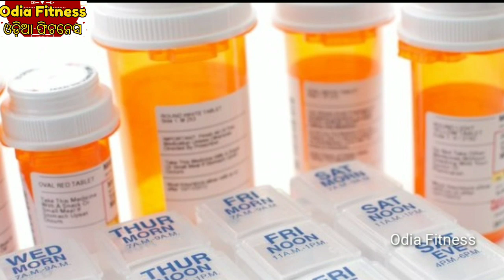ବଡ଼ ଖୁସିର ଖବର, ଆମେରିକା ତିଆରି କରିଦେଲା କରୋନା ଭାଇରସ ଭ୍ୟାକସିନର ୨୦ ଲକ୍ଷ ଡୋଜ୍ , ଟ୍ରମ୍ପ କଲେ ଦାବି, ଦେଖନ୍ତୁ